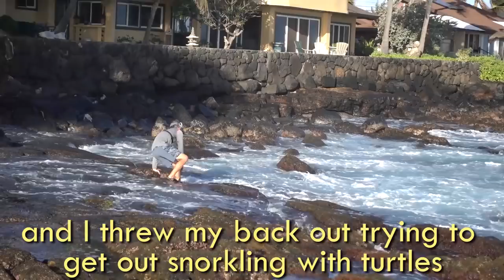STRETCH OUT // Twenty One Pilots "Stressed Out" Parody // The Holderness Family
Are you accident prone or just getting up there in age? We always seemed to be injured around here.